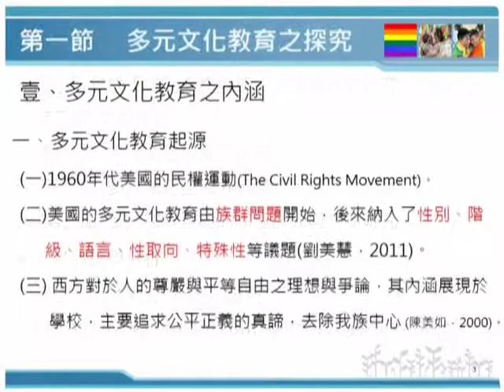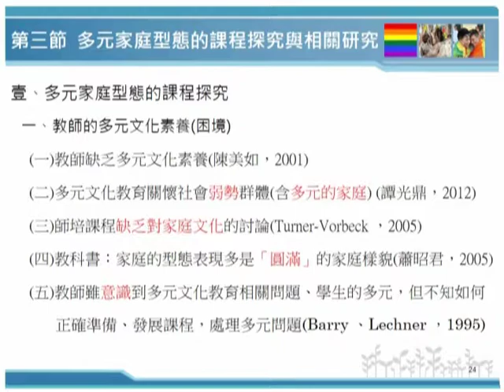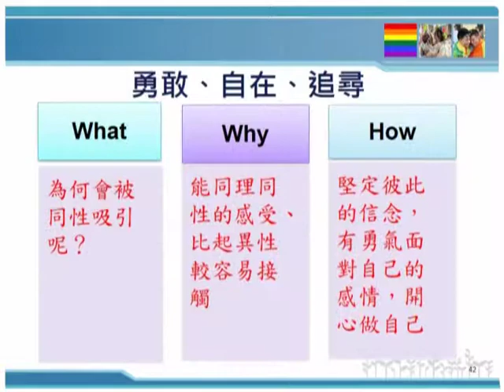201712第11組 多元文化教育 國小五年級「多元家庭型態」之課程行動研究A+